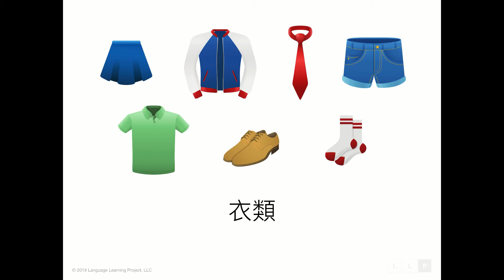Learn Japanese Vocabulary: Lesson 14 - Clothing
In this video you will learn beginner Japanese vocabulary. This lesson contains the basic words for clothing in a 1 minute audiovisual flashcard format. By repeating this lesson you will learn the pronunciation, spelling, and visual associated with each Japanese word.